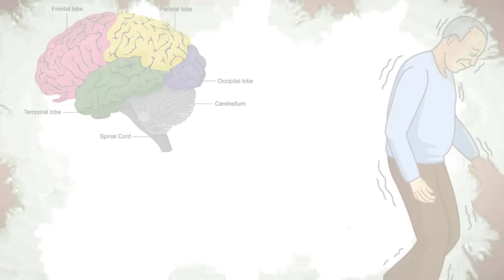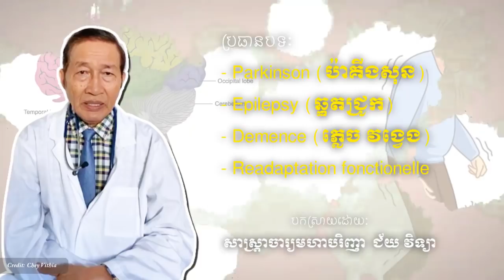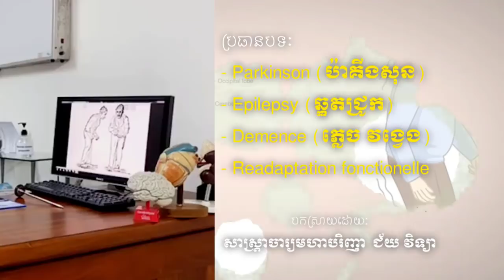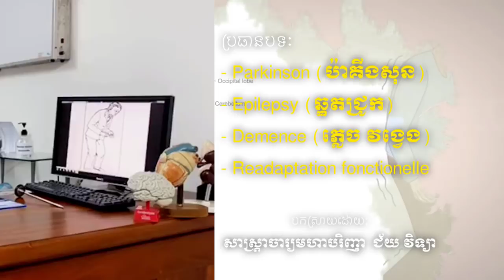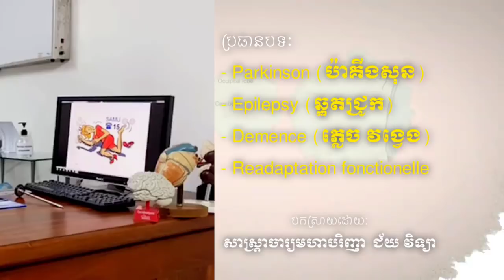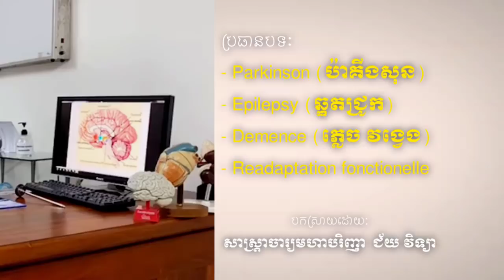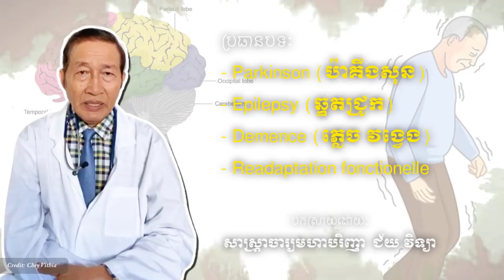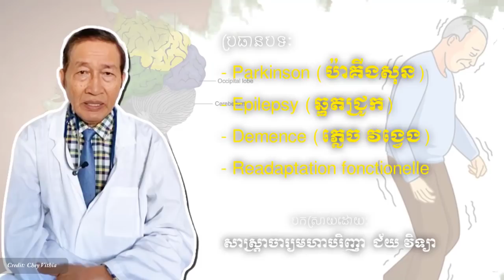ប៉ាគីងសុន , Parkinson Dr.​ Chey Vithia​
In this video we want to show you about ប៉ាគីងសុន , Parkinson Dr.​ Chey Vithia​ - SUCCESS REVEAL

 - Parkinson (ប៉ាគីងសុន)
- Epilepsy (ឆ្កួតជ្រូក)
- Demence (ភ្លេច វង្វេង)
- Readaptation fonctionelle

✮✮✮✮✮ Enjoy!

✡ ABOUT US ✡
.: Why We create SUCCESS REVEAL channel :.
1. To inspire, Motivate, create new entrepreneur
2. Share Business knowledge, Entrepreneurship, Success
3. Free Business Education Online